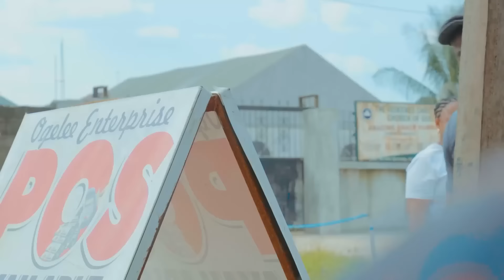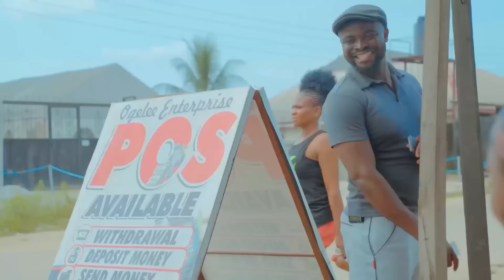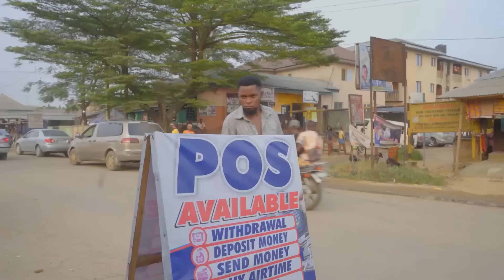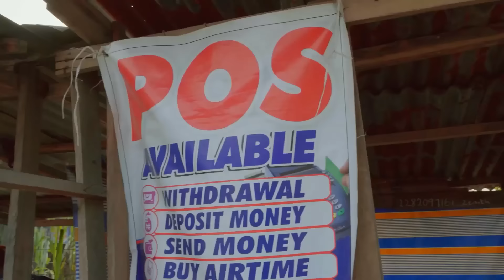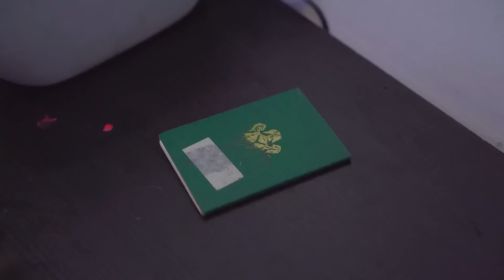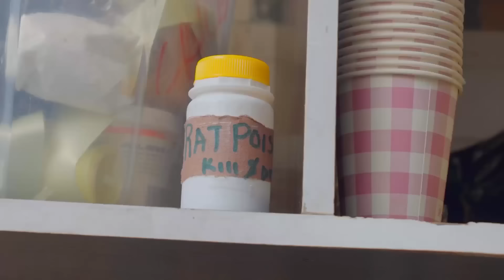Bad Market (Mark Angel Comedy)